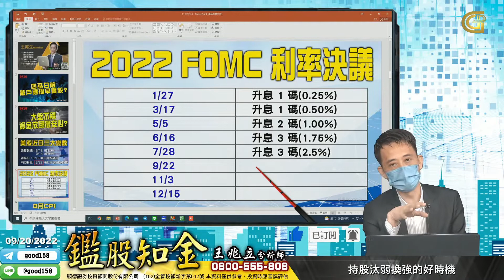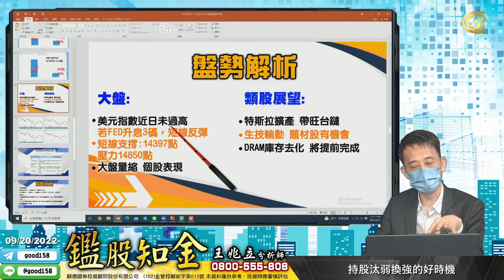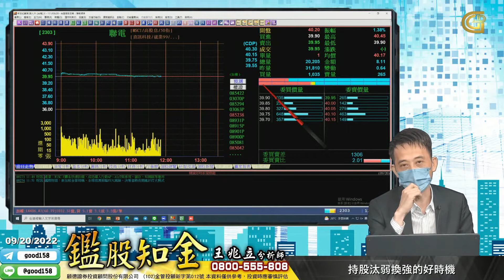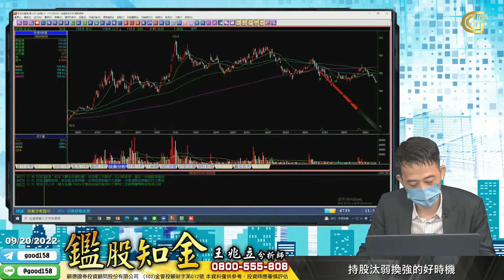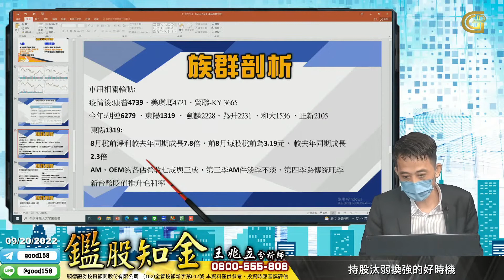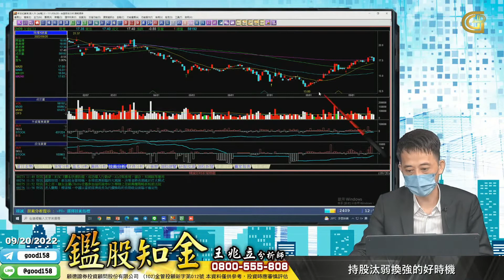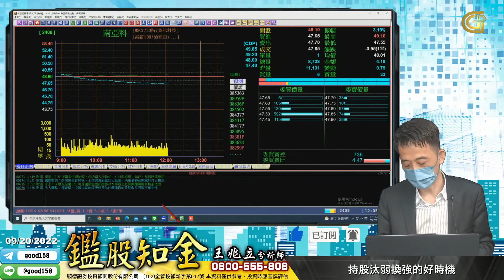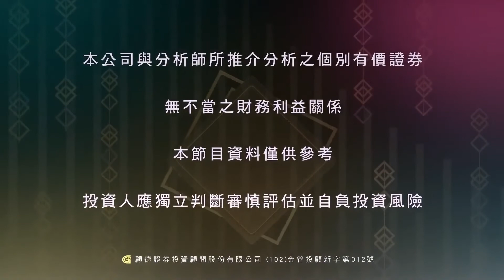2022/09/20 鑑股知金 王兆立 持股汰弱換強的好時機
1.超級央行週登場 美股驚險收紅.台股易守難攻 如何從「完美風暴」突圍
2.繼聯邦快遞後 全美第二大港進口下滑反映消費需求轉疲 動搖十月走勢?
3.市場觀望時你不需跟著停滯 來電: 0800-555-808 加入【以股換股】專案